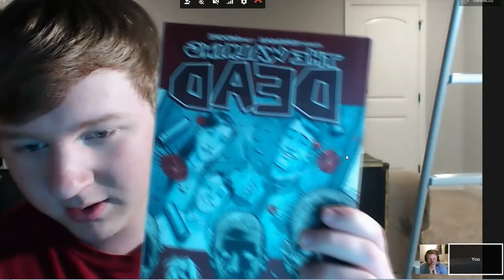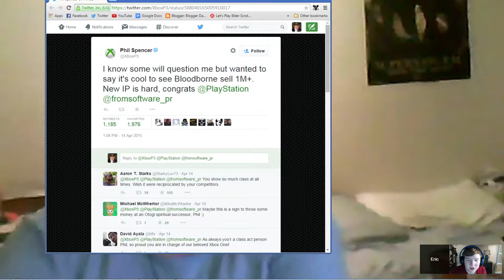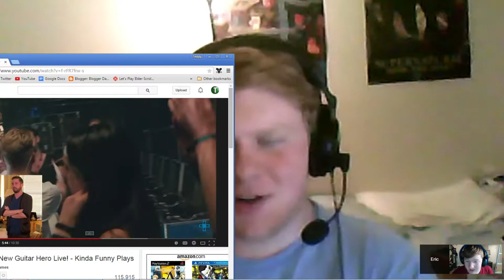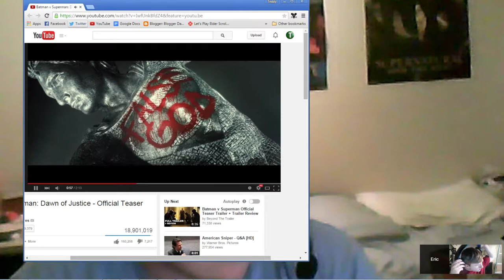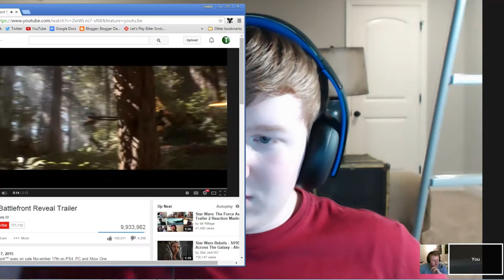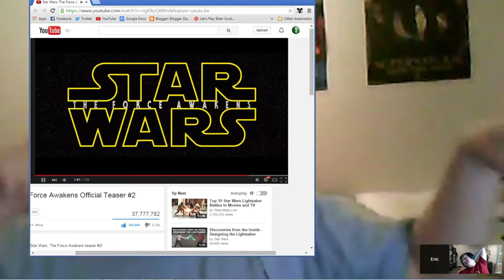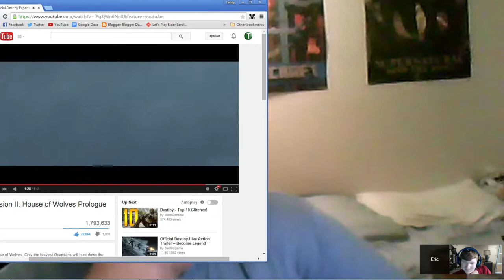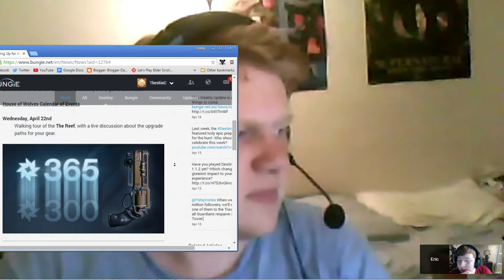House of Wolves, The Force Awakens, and Batman v Superman! |GGDP #21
This week, we made our longest show yet! We had so much to talk about which includes, House of Wolves, The Force Awakens trailer, the Star Wars Battlefront trailer, and the Batman v Superman trailer. If you are liking the show, let us know. :)